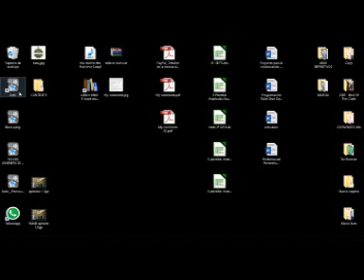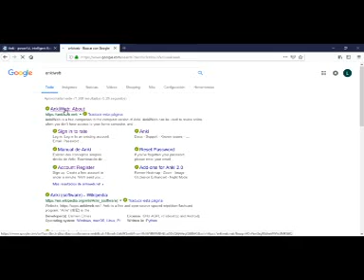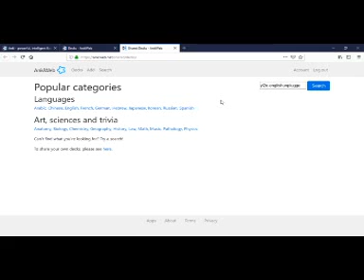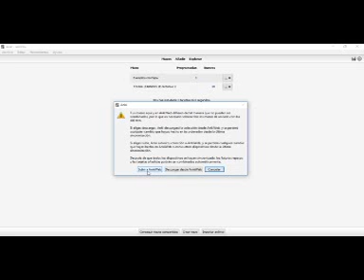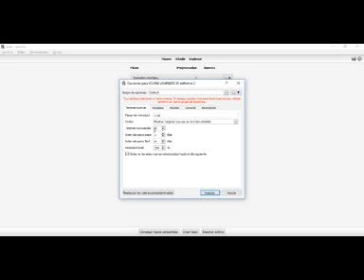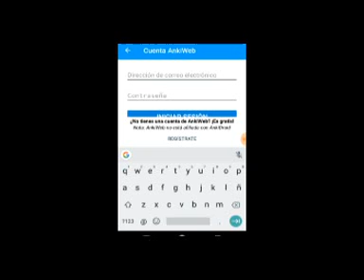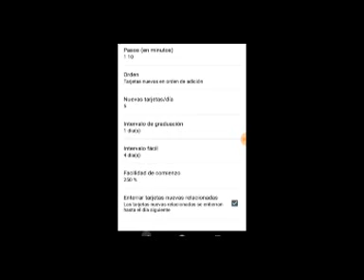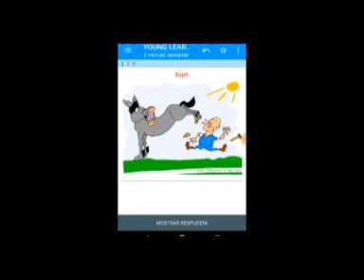PROGRAMA VERBOS IRREGULARES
Un tutorial que explica como instalar Ankidroid en tu telefono, sincronizar lo con Ankiweb y insertar las tarjetas de los verbos irregulares.